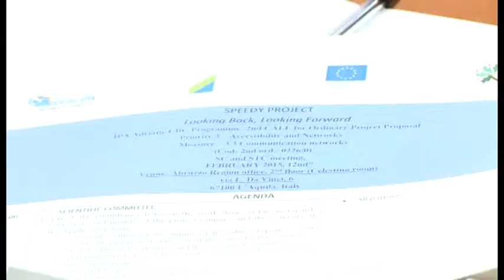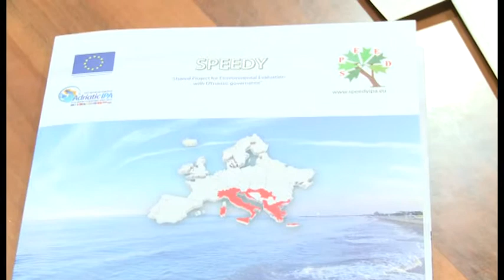Abruzzo capofila del progetto Speedy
La Regione Abruzzo è capofila del progetto Speedy, che si prefigge di creare una piattaforma informatica condivisa tra i partner del  progetto Ipa-Adriatico